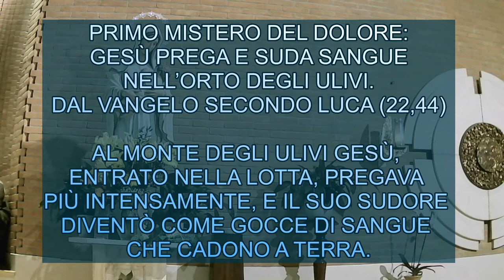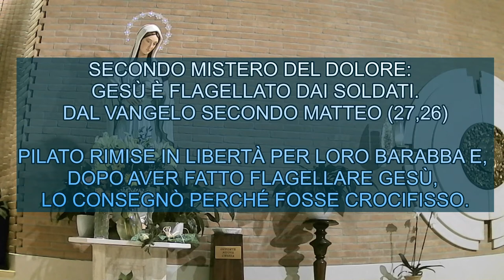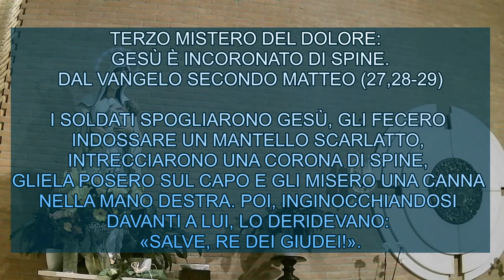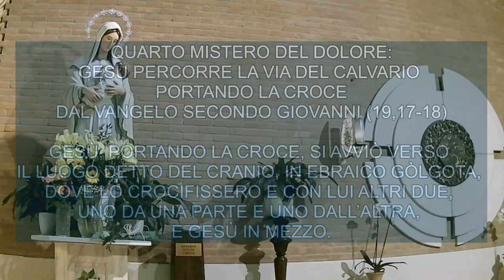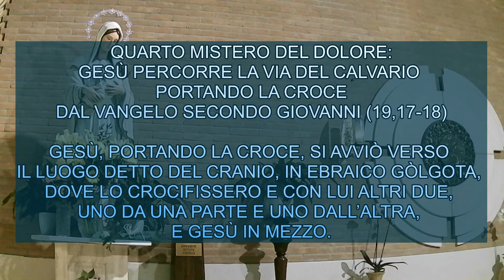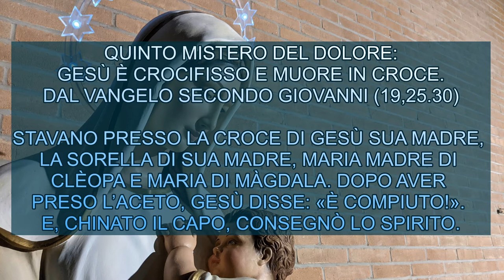Santo Rosario, 5 ottobre 2021